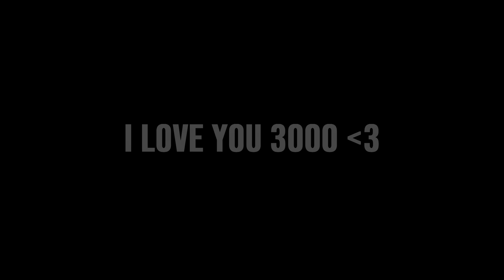avengers humor | i am about to hit you in the head with a peanut butter sandwich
i edited this to cure my endgame depression and guess what it reminded about how much i miss nat and tony

► INFORMATION
Fandom Marvel (Marvel Cinematic Universe)
Movie Avengers Endgame
Song